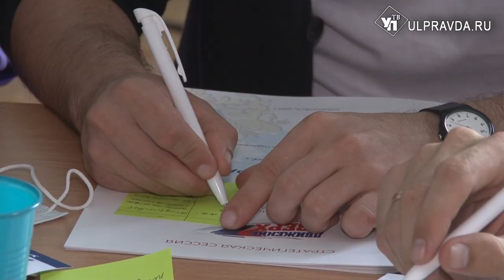Привлечение кадров, укрепление семьи, новые места отдыха. Как преобразится Карсунский район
Сохранить историческое прошлое и преумножить перспективы развития. Жители рабочего поселка Карсун сами придумали идеи для движения вверх. Заявить о них и задать вектор развития родному краю позволила стратегическая сессия. Здесь дальнейшую судьбу муниципалитета решают не чиновники – а народ.